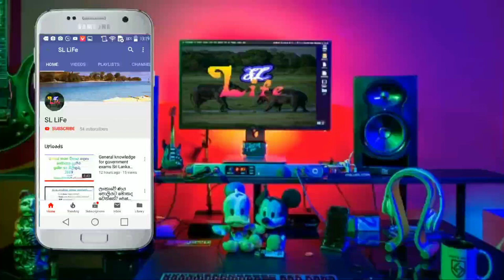About SRI LANKA 🇱🇰